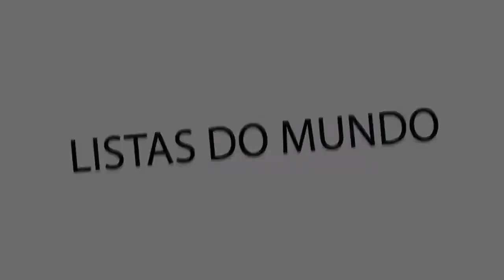As obras de Antoni Gaudí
Lista de as obras de Antoni Gaudí

Antoni Gaudí i Cornet (Reus ou Riudoms, 25 de junho de 1852 - Barcelona, ​​10 de junho de 1926) foi um arquiteto espanhol, representante máximo do modernismo catalão. Gaudí era um arquiteto com um senso inato de geometria e volume, bem como uma grande capacidade imaginativa que lhe permitiu projetar mentalmente a maioria de suas obras antes de movê-las para os planos. Na verdade, ele raramente fazia planos detalhados de suas obras; Eu preferia recriá-los em modelos tridimensionais, moldando todos os detalhes como eu pensava neles. Em outras ocasiões, ele improvisava na hora, dando instruções aos seus colaboradores sobre o que deveriam fazer. Qual você acha que tem sido o trabalho mais incrível desse arquiteto? Vote nos seus favoritos!

Na lista de as obras de Antoni Gaudí temos:
14. Bodegas Güell (Garraf, Barcelona)
13. Torre Bellesguard (Barcelona)
12. Casa Vicens (Barcelona)
11. Palácio Güell (Barcelona)
10. Os Jardins de Can Artigas (La Pobla de Lillet, Barcelona)
9. Cripta de Colonia Güell (Santa Coloma de Cervelló, Barcelona)
8. Casa Calvet (Barcelona)
7. Casa Botines (León)
6. Casa Milà (Barcelona)
El Capricho (Comillas, Cantábria)
Casa Batlló (Barcelona)
Palácio Episcopal (Astorga, León)
Parque Güell (Barcelona)
A Sagrada Família (Barcelona)

14. Bodegas Güell (Garraf, Barcelona)
O complexo é um exemplo de modernismo e nos mostra formas extremamente originais feitas com materiais tradicionais como pedra e tijolo. Em uma construção que lembra um estilo medieval, os arcos são parabólicos em vez da típica forma semicircular do românico.

13. Torre Bellesguard (Barcelona)
Foi construído entre 1900 e 1909, com formas retas, inspiradas no castelo medieval de Martín I el Humano. Gaudí constrói um castelo a meio caminho entre o modernismo e o gótico e restaura os restos do palácio medieval, que fazem parte dos jardins da propriedade.

12. Casa Vicens (Barcelona)
Ergue-se no bairro tranquilo de Gràcia, como um oásis incomum de aroma oriental e mudéjar, coberto com telhas verdes e brancas espetaculares. É a primeira obra importante de Gaudí, na qual o arquiteto seguiu a moda da época, enquanto investigava seu estilo.

11. Palácio Güell (Barcelona)
A visita consiste em um passeio incrível que inclui tudo, desde o antigo estábulo no porão, até o telhado, passando por cada uma das salas especiais da casa. Ele oferece uma nova concepção de espaço e luz, mostrando ambientes originais cheios de elementos ornamentais.

10. Os Jardins de Can Artigas (La Pobla de Lillet, Barcelona)
É uma das obras mais desconhecidas de Gaudí. Em 1905, o arquiteto viajou para a cidade de Lillet para construir uma vila para Eusebi Güell. E durante a sua estadia, ele fica na casa de Joan Artigas, em gratidão, ele faz o desenho de alguns jardins peculiares.

9. Cripta de Colonia Güell (Santa Coloma de Cervelló, Barcelona)
A importância da igreja da Colonia Güell na obra de Gaudí deve-se ao fato de que é a primeira vez que ela usa suas inovações arquitetônicas de maneira unitária. Como tal, disse o próprio Gaudí, se tivesse sido concluído, teria sido 'um modelo monumental da Sagrada Família'.

8. Casa Calvet (Barcelona)
A fachada principal tem uma galeria barroca com grades de ferro forjado e relevos de diferentes tipos de cogumelos. Existem vários bustos, duas bolas do mundo com bases e em cima delas cruzes de quatro braços. Atualmente, abriga um restaurante dentro.

7. Casa Botines (León)
Um edifício neo-gótico com influências modernistas típicas de Gaudí, construído entre 1891 e 1894. Foi declarado Monumento Histórico em 1969 e atualmente é propriedade da Caja España, o que possibilitou sua sede.

6. Casa Milà...